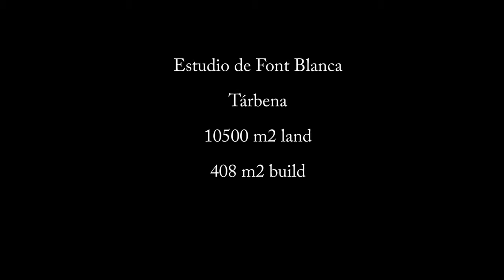E&V ID. W-02DY3P - Piece of Art in Tárbena